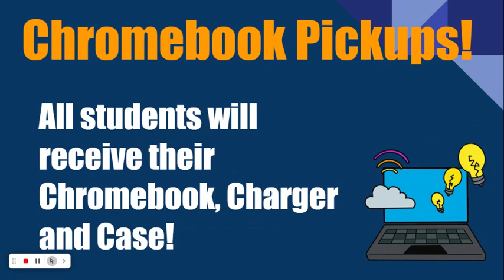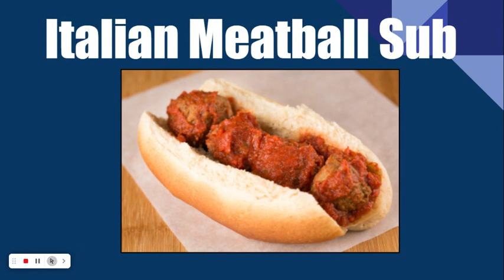WJHS LIVE! Morning Announcements for 8/28/24!